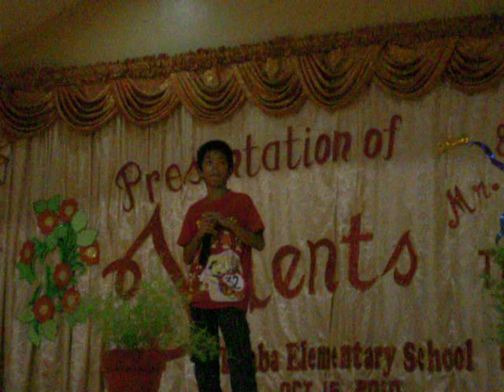Ekong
my brother...!